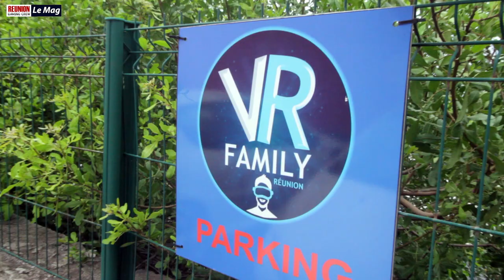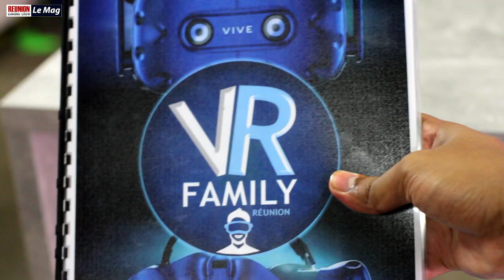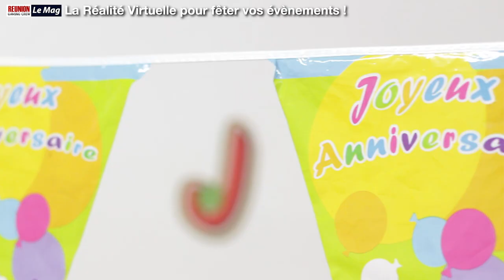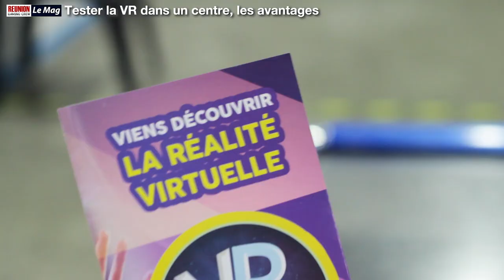1er CENTRE VR (réalité virtuelle) de l'île de La Réunion - Reportage GEEK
RDV ici pour le jeu concours à (Tirage au sort le 10 avril 2019)

Reportage FR sur la réalité virtuelle à  l'Ile de La Réunion, merci à la FAMILY ARENA (ancien VR FAMILY) de nous avoir ouvert ses portes !  Ce reportage permet aux débutants en VR d'avoir quelques informations sur ce formidable support de jeu qu'est la réalité virtuelle. Comment se déroule une expérience VR ? A partir de quel âge peut on faire de la VR ? Peut-on utiliser un casque avec des lunettes ? Les incroyables sensations liés à l'immersion en VR qui vont tromper votre cerveau pour vous faire ressentir pleins de choses ! Voici notre reportage pour RGC LE MAG !

Merci à UNCIA DESIGN REUNION pour la réalisation de cette émission !